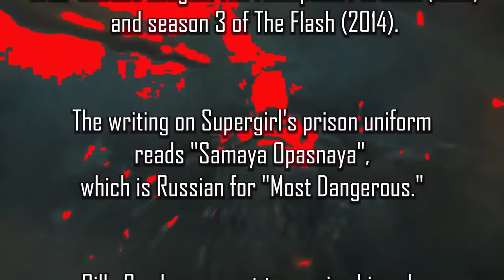The Flash Trailer 2 Reaction Mashup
The Flash

The plot is unknown. Feature film based on the comic book superhero, The Flash.

Writers: Christina Hodson(screenplay), Joby Harold(story by)
Stars: Ezra Miller, Michael Shannon, Ben Affleck, Michael Keaton, Kiersey Clemons, Sasha Calle, Antje Traue

Bitcoin: 3BazEfCwp7284FBjUv4yUbBMT8iuo5uLzC
Ethereum: 0xE262f0ea2710F0d584909E4aD845C23B5C135064
Litecoin: MAoy8tTP2HVqxnvdpZYNH2qqHb2VnLSdLb